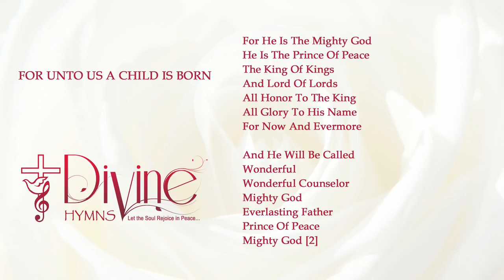For Unto Us A Child Is Born Song Lyrics Video - Divine Hymns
Song : For Unto Us A Child Is Born
Album : The Worship Collection ( Vol-07)
Genre : Praise & Worship
Writer(s) : David J. Hadden
Publisher / Copyrights : 1984 Restoration Music, Ltd.
Key : D Major
Theme(s) : Christmas, Jesus
Scripture Reference(s)

You definitely can't hold back the power in these
enchanting Divine Hymns Songs from the awe-

inspiring musicians worldwide!

Hey, don't forget to lighten souls by sharing it

with your loved ones.

A14g?sub_confirmation=1

For more Christian Songs, Song Lyrics & Song Lyrics

Video of your Favorite Christian Songs, Please